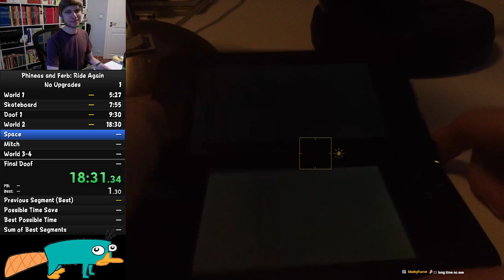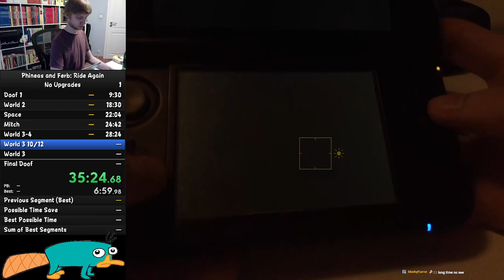Phineas and Ferb Ride Again No Upgrades in 1:07:07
I knew I could improve my PB by a lot, but I didn't think I would improve it by this much on the first attempt after not playing the category in forever -- Watch live